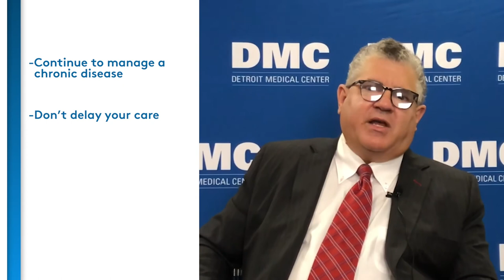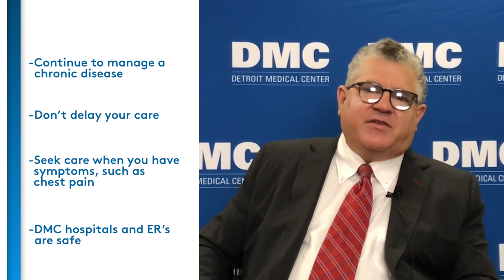DMC Closing The Gap | Dr. Kenton Zehr - Maintaining Your Heart Health During a Pandemic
The DMC is working to close the health disparity gap for members of the African American community. Our highly-skilled healthcare providers believe heart health education is a key component for diminishing the life-threatening risks of heart disease.

Kenton J. Zehr, MD, is a cardiothoracic surgeon and Executive Director of the Cardiovascular Service Line at the DMC. Dr. Zehr shares advice about maintaining your heart health during a pandemic, and gives his perspective on why maintaining heart health is always important, especially for those in the African American community.